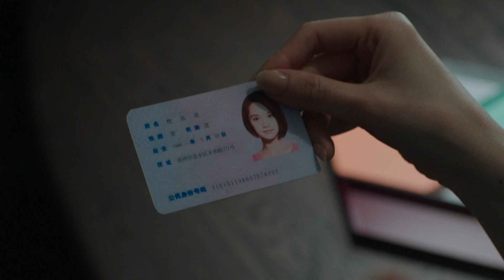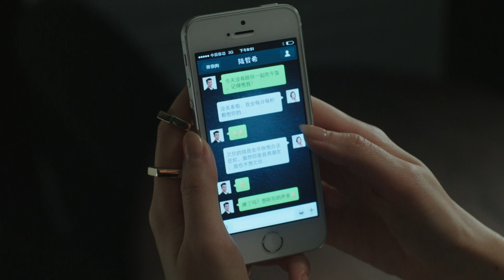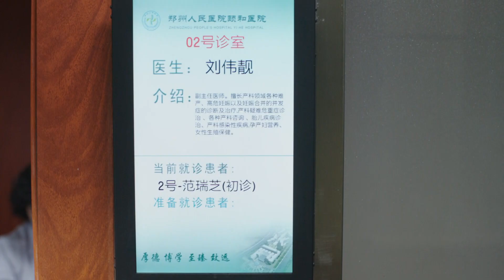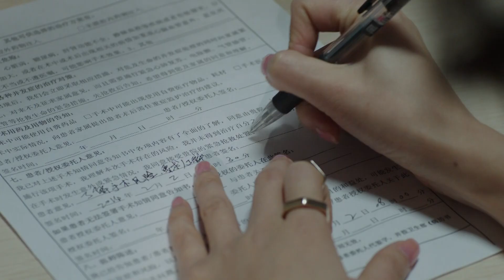一見不鍾情 Love at Second Sight 19 楊丞琳 鄭愷 CROTON MEDIA Official | FRESH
《一見不鍾情》LoveAtSecondSight 都市浪漫愛情輕喜劇

《一見不鍾情》是由柯翰辰導演，楊丞琳、鄭愷 領銜主演，張勳傑、楊壹童、紀寧、邵雨薇、董可飛聯袂主演的都市浪漫愛情劇。講述80後年輕婚禮策劃師費洛洛與網絡愛情專家陸哲希，因為同一對情侶提供婚禮和分手2種截然不同的服務而相識，並上演了一場互相影響的歡喜冤家故事。